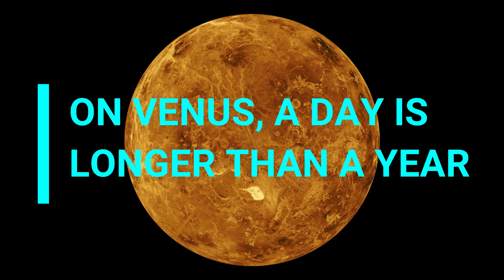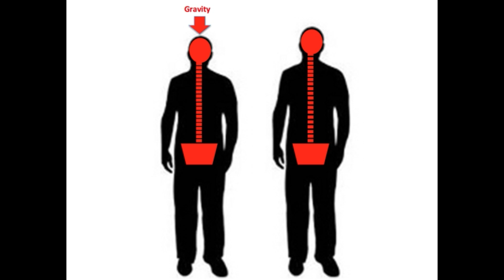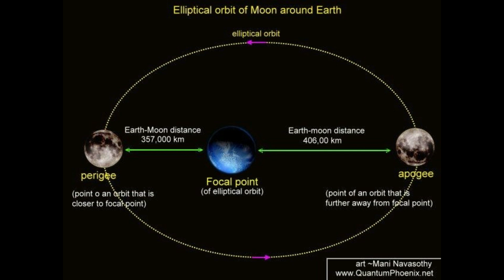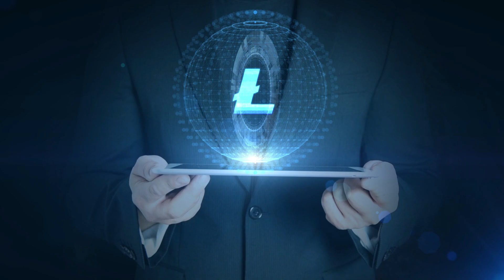11 MOST STRANGEST AND UNBELIEVABLE FACTS ABOUT SPACE | OFFBEAT FILMS | SUBSCRIBE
Space has many interesting, amazing, and unknown facts which we usually do not read in any school or in any colleges. I feel to share this few facts about space to everyone. This video is for them who used to keep interest in astronomy or for them who love videos on mysterious, interesting and amazing topics.

We used to upload every new video after every week.

Goodbye.